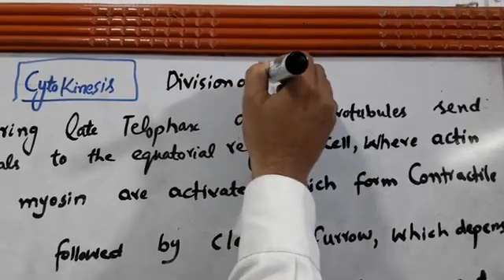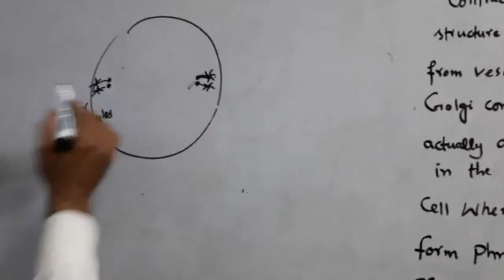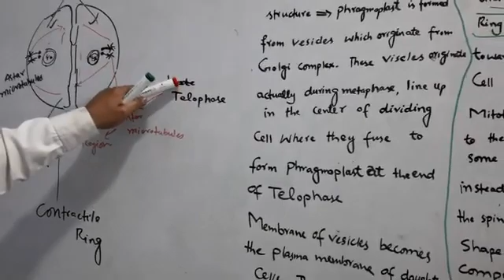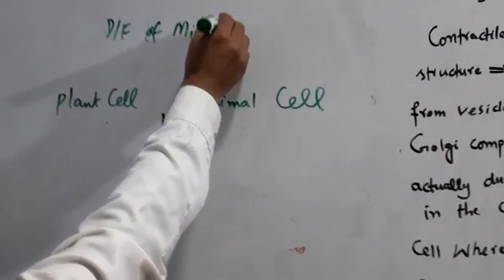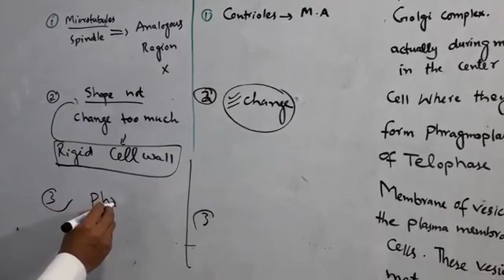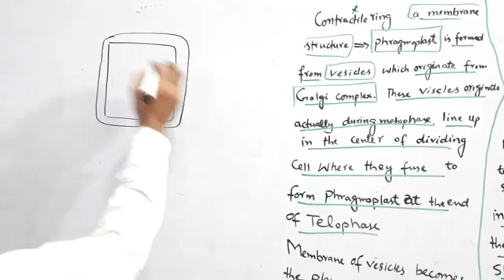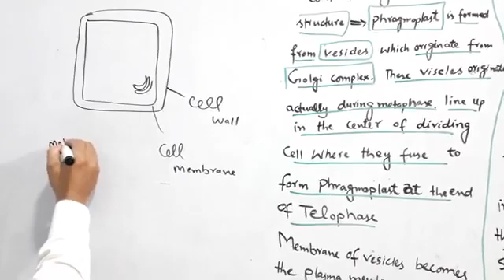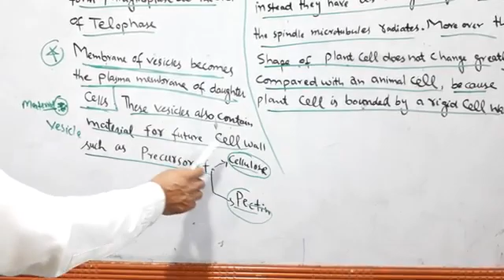F.S.c 2,BIOLOGY,CH#21(CELL CYCLE),LEC#6,CYTOKINESIS